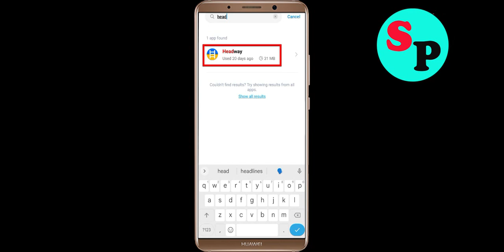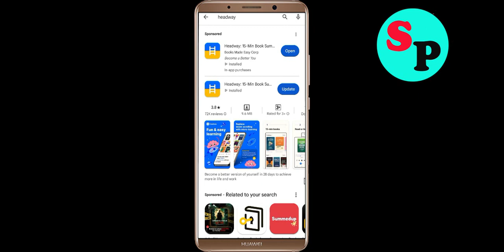Fix Headway Keeps Crashing Problem Solved Android & Ios - Fix Headway Crash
If you are faciing Headway Keeps Crashing Problem in android and ios mobile phone then you are at right place.